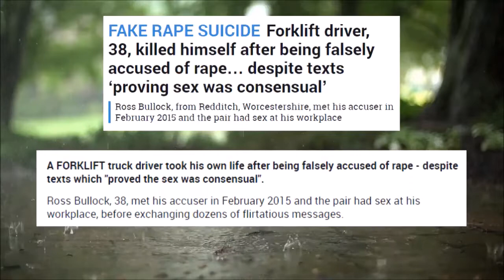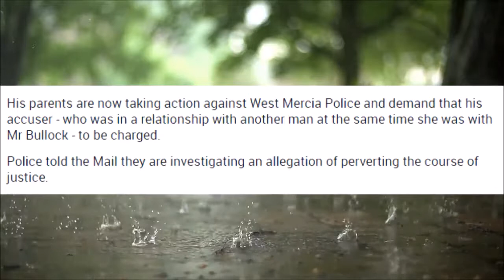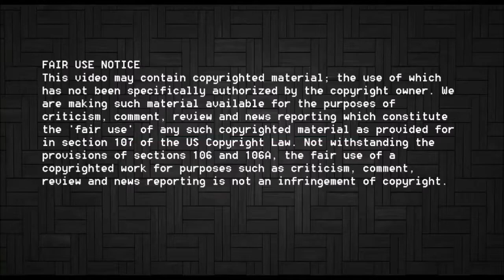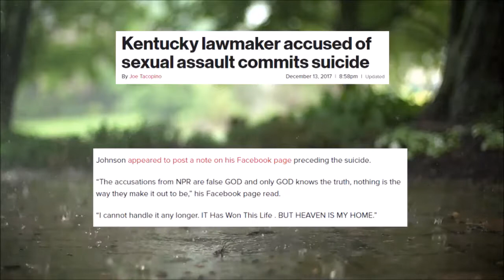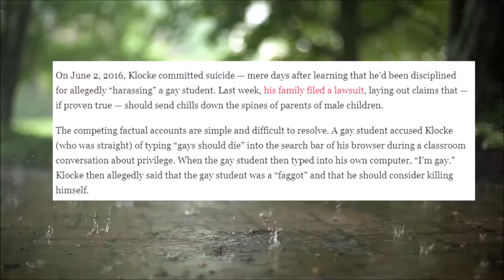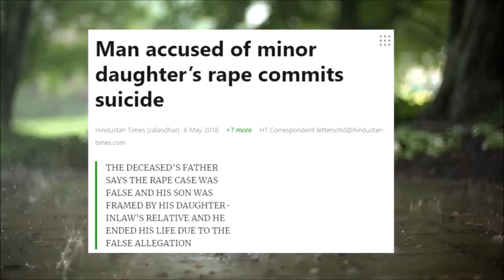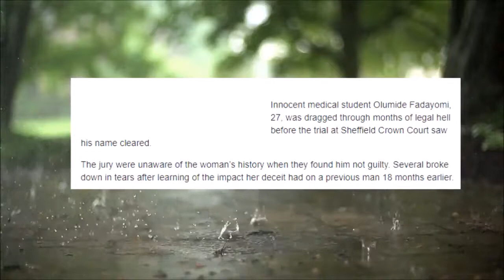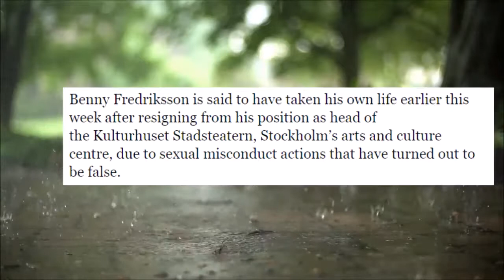The Price Of False Accusations Parts 1&2 (MIRROR)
Far too often, men who are falsley accused of sex crimes have their lives ruined, whereas the accuser, more often than not, suffers little by way of punishment, it has to stop.

(original video mirrored with permission)